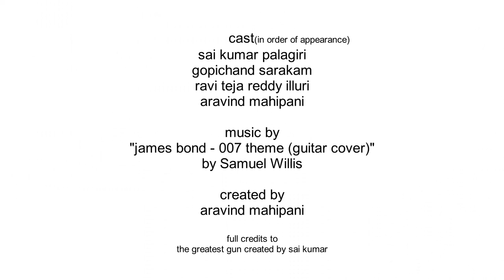James Buond | digital short | big screen productions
cast:
sai kumar palagiri
gopichand sarakam
raviteja reddy illuri
Aravind Mahipani